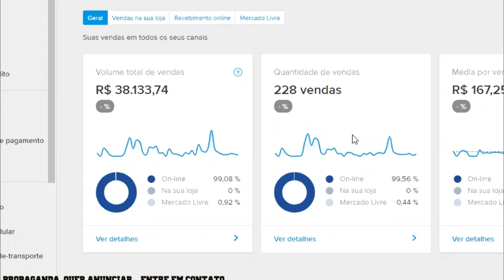NAAN vs LEPO - Batalha do Tanque 405º | DJ @Tigodj_tvss & BobZillla & Dieke | 2020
6º Batalha do Tank de 2020, edição 405º  organizado pela BDT organização com apoio da Tsunami Energy Drink, Grupo de Apoiadores Master: André & Rogerio e Storm Kids
MUSICA DE INTRO: TankFamily - VIDA BOA

- Apresentador: Fit @victorfitoficial
- Jurados: MC TK & Jeffinho MC
- DJ:   Tigodj & Dieke e Bobzilla

Vencedor: NAAN